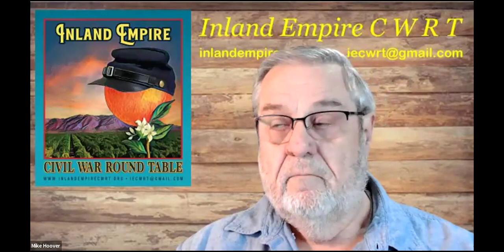Mike Hoover, President, introduces the Inland Empire Civil War Round Table (IECWRT)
Mike Hoover introduces the Inland Empire Civil War Round Table (inlandempirecwrt.org).

The Inland Empire Civil War Round Table (IECWRT) is an educational organization open to anyone interested in the American Civil War era. Founded in 1987, the Round Table is both a setting for formal presentations and a forum for informal discussions of topics related to the Civil War.

We publish a monthly newsletter, The Hard Tack. We are a 501(c)3 non-profit organization.